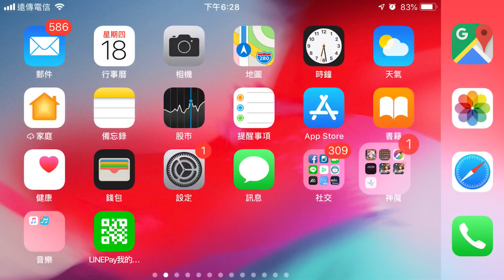【神魔之塔】武則天『這乳搖夠誠意！』動態造型分享！【小許】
Nonolive ID:16092134